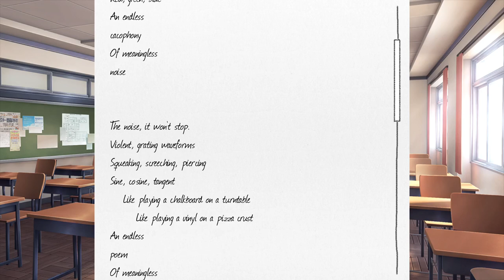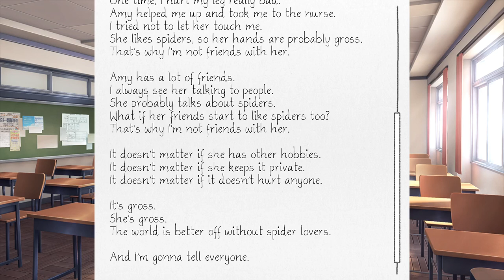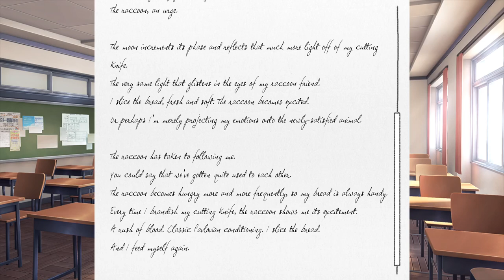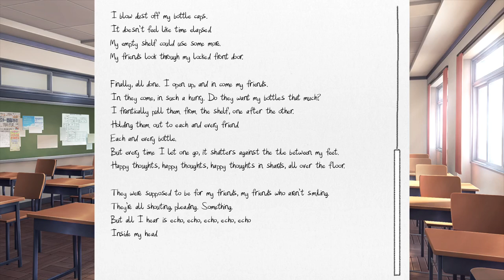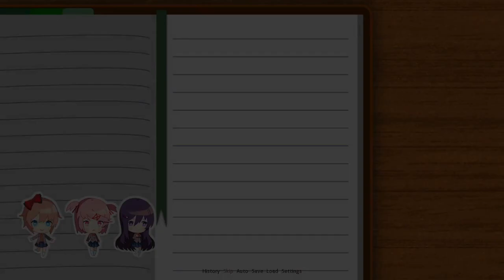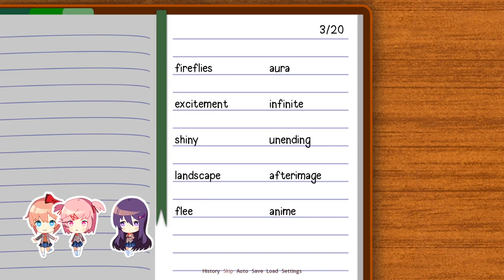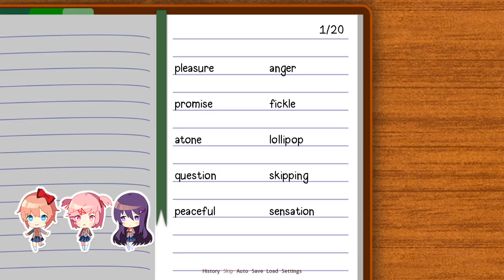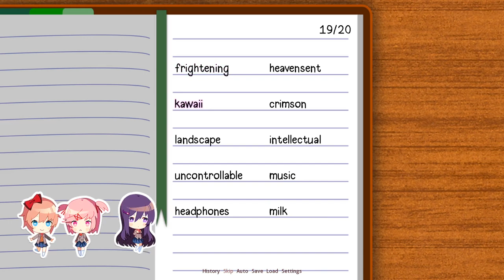They Make It Suggestive | DDLC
This is the continuation of the Sayori's route due to my guilty self conscious wanting to get the good ending to the game. I personally like this game as it's a well made visual novel, not because of the women. C: